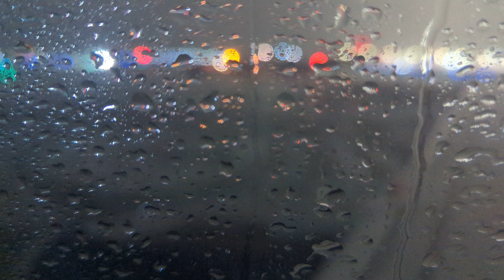Plane Defrosting at Salt Lake City Airport, USA